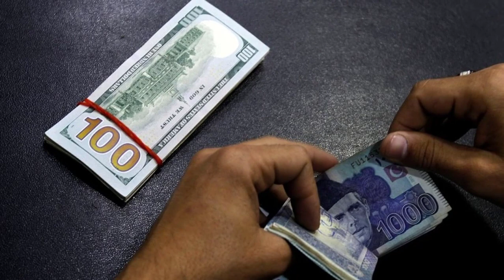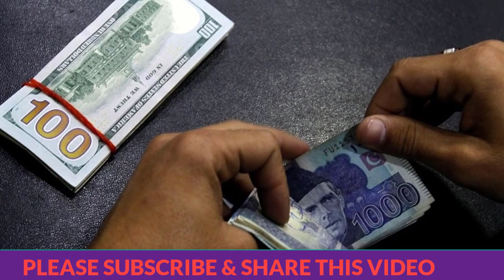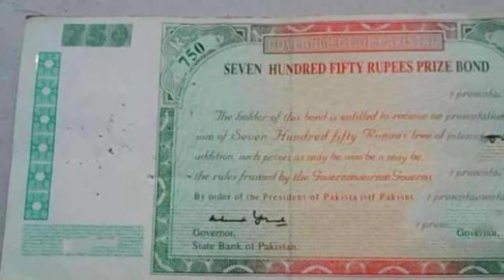islam m kon c committee haram or kon c halal ha ? || important information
janye ic video m islam kis kis committee ki ijazat deta ha ... or kon c committee dalna sood h.